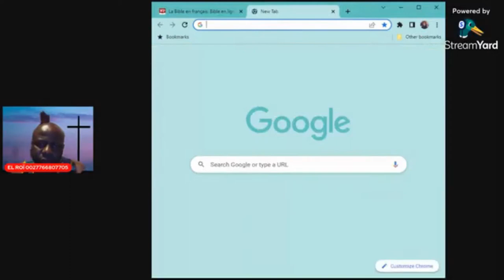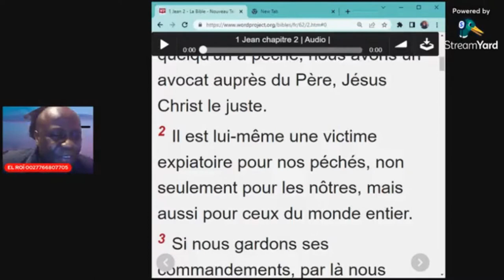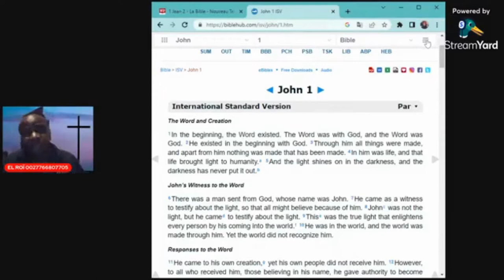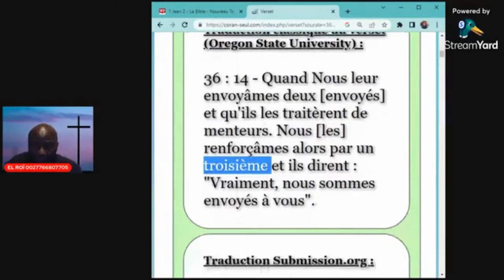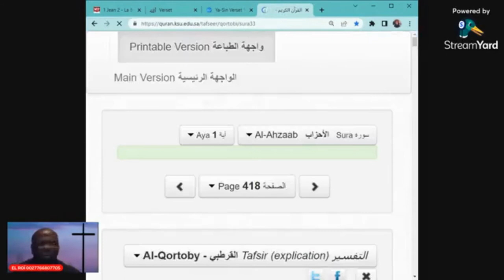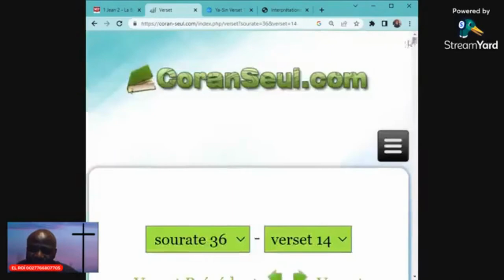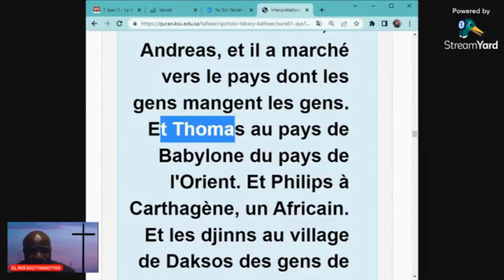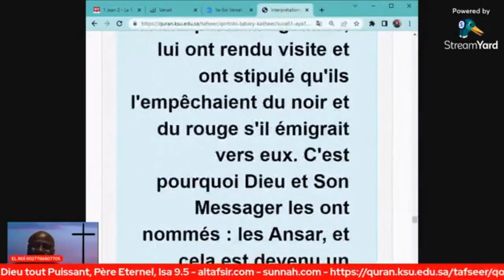DÉBAT SUR LA BIBLE ET LE CORAN,... un Musulman Togolais fuit...